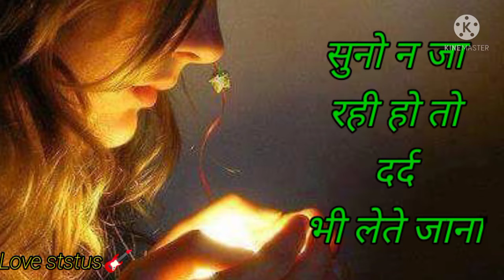suno n ja rhe ho to drd bhi lete jana 💔 Bewafa shayri status Love status sad status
Bewafa shayri Heart touching shayri Love status sad status Romantic status 2022status
Emosnational shayri
Sad shayri
Love shayri
Romantic shayri
Frindship shayri
Bewafa shayri
Mood off shayri
Love status
Sad status
Whattsap status
Mood off status
Romantic status
Sad cuppel status

Love status5
♬☆ ʟօʋɛ ֆȶǟȶʊֆ ✧♬☆

♛┈⛧•༶ₛₐÐ ₛₜₐₜᵤₛ༶•⛧┈♛

»»——⍟Ð͓̽ï͓̽å͓̽l͓̽ð͓̽g͓̽µ͓̽ê͓̽»»——⍟

☆☆Ä͎r͎m͎ɏ͎ ͎§͎†͎å͎†͎µ͎§͎☆☆

👑𝕃𝕠𝕧𝕖 𝕤𝕙𝕒𝕪𝕣𝕚 𝕤𝕥𝕒𝕥𝕦𝕤👑

♡♡ §ñʇɐʇ§ ʎzɐɹƆ ♡♡

♡♥ £͜͡µ͜͡l͜͡l͜͡ ͜͡§͜͡†͜͡å͜͡†͜͡µ͜͡§͜͡ ͜͡v͜͡ï͜͡Ð͜͡ê͜͡ð͜͡ ♥♡

L̑̈ð̑̈v̑̈ê̑̈ ̑̈§̑̈†̑̈å̑̈†̑̈µ̑̈§̑̈ ̑̈v̑̈ï̑̈Ð̑̈ê̑̈ð̑̈

ʅσʋҽ ʂƚαƚυʂ ʂσɳɠ

L✺ṽḙ ṧтᾰтṳṧ ḟṳℓℓ ṧḉԻḙḙℵ

L̸ð̸v̸ê̸ §̸†̸å̸†̸µ̸§̸ 4̸k̸

§̴†̴å̴†̴µ̴§̴ ̴§̴å̴Ð̴ ̴§̴h̴å̴ɏ̴r̴ï̴ ̴å̴†̴†̴ï̴†̴µ̴Ð̴ê̴

ռɛա ֆȶǟȶʊֆ ʋɨɖɛօ

ֆǟɖ ֆɦǟʏʀɨ ֆȶǟȶʊֆ

。･:*:･(✿◕3◕)❤ρσєтяу ѕтαтυѕ 。･:*:･(✿◕3◕)❤

(∿°○°)∿ ︵ ǝʌðl (இдஇ; )

༺♥༻§håɏrï ༺♥༻

♥*♡∞:｡Lðvê §†å†µ§｡.｡:∞♡*♥
♛ ℙℝ𝕀ℕℂ𝔼 ℙℝ𝔸𝕋𝔸ℙ 𝕊𝕀ℕ𝔾ℍ ♛